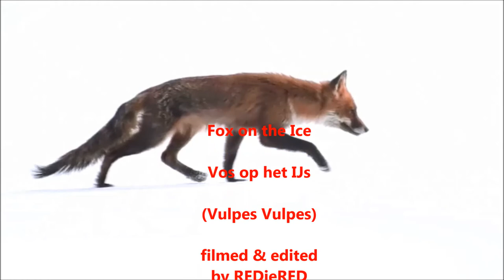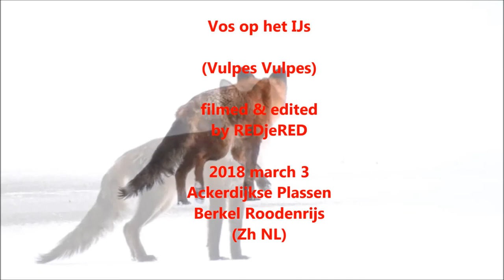Fox on ICE / Vos op het IJs (Vulpes Vulpes)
Alarmed by the alarm calls of many wigeons near by, i waited patiently for a predator to arrive, never expected a fox because I heard a goshawk nearby. Crossed a lake and never seemed to notice me although looking in my direction.
(Vulpes vulpes)
Door het zenuwachtige gefluit van smienten verwachtte ik wel een roofdier te zien maar verwachtte nooit deze vos, die het meertje met aalscholvernesten voor mijn neus overstak. Hij leek mij niet te zien alhoewel hij wel recht in mijn richting keek.